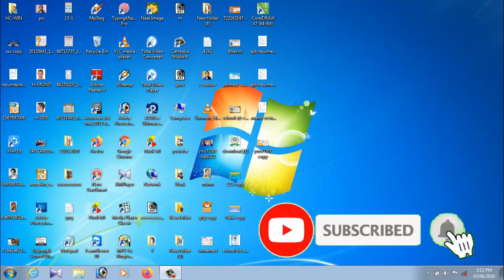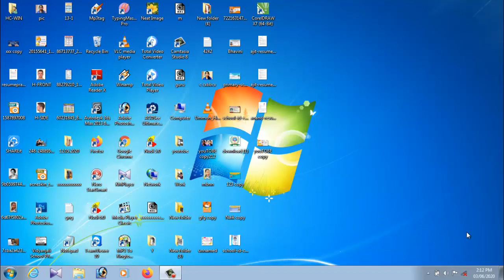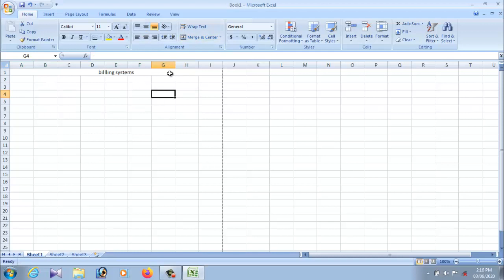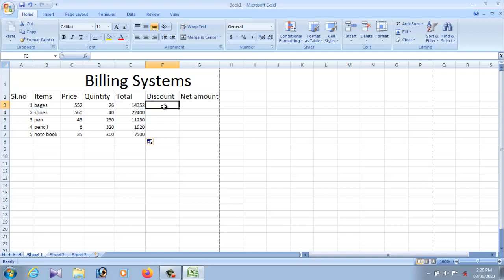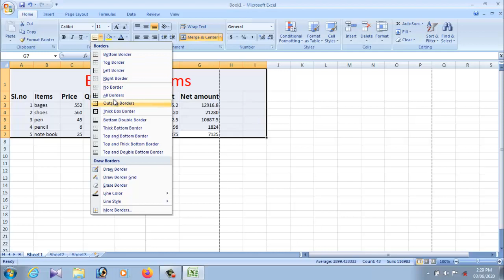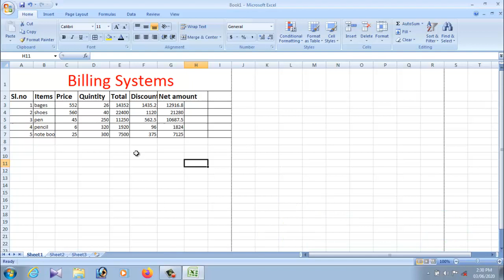MS Excel 2007 Formula of Sum, Percentage, If Function, Merge & Center Most Powerful Tutorial kannada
Formula of Sum, Percentage, If Function,Merge & Center MS Excel 2007 Most Useful & Powerful Tutorial Kannada Guru

Learn Basic Computer in Kannada -Class 1|Basic Computer Skills for All Exams(- ಕನ್ನಡದಲ್ಲಿ)

9) Learn Basic Computer in Kannada -Class 2 |Basic Computer Skills for All Exams (In ಕನ್ನಡ) Guru
10)Learn Basic Computer in Kannada -Class 2 |Basic Computer Skills for All Exams (In ಕನ್ನಡ) Guru